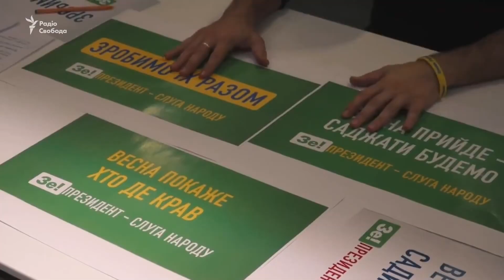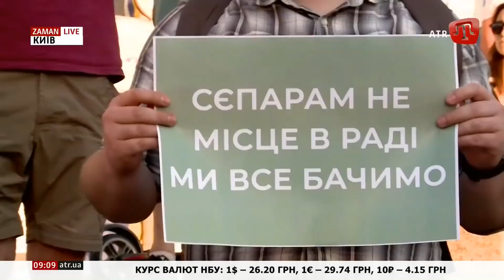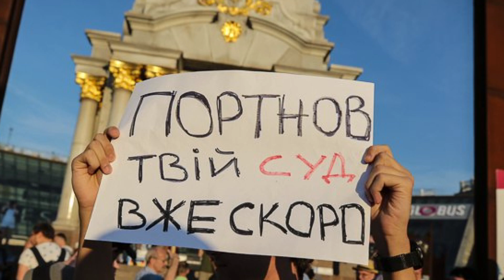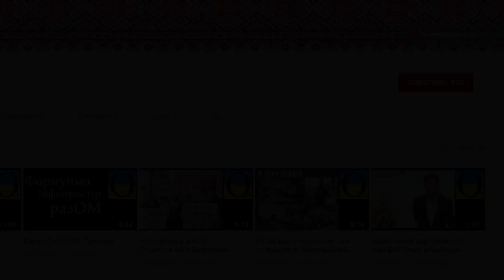Громадянське суспільство готове захистити Україну від популістів і пройдисвітів